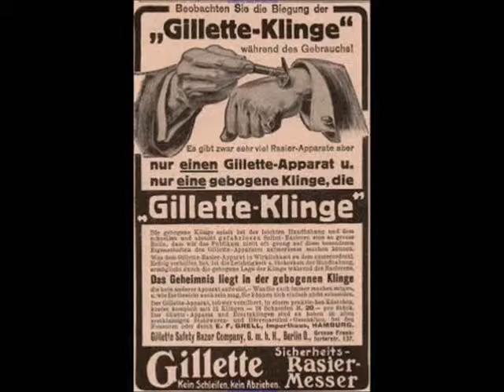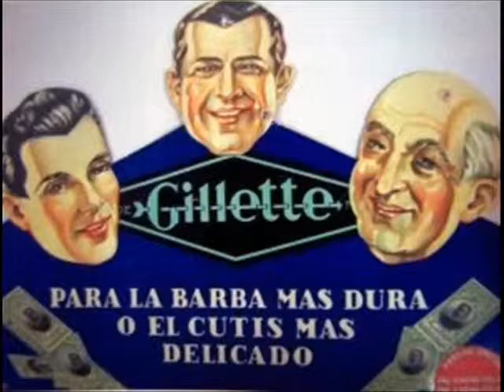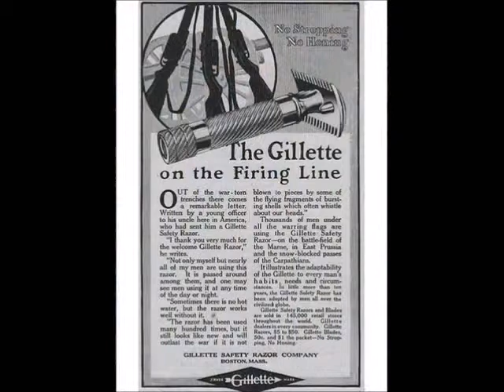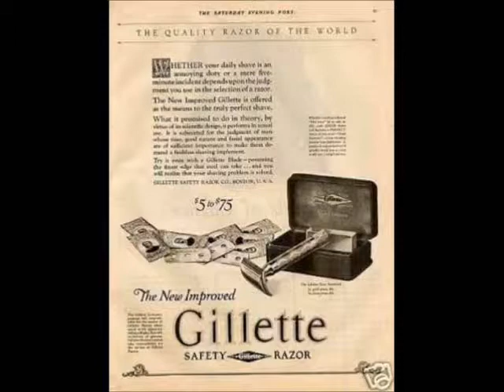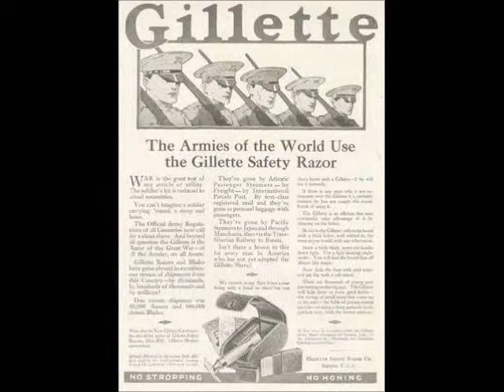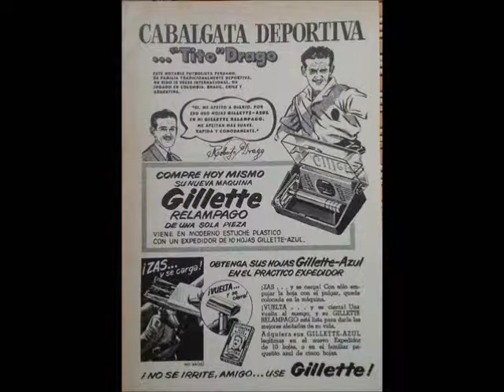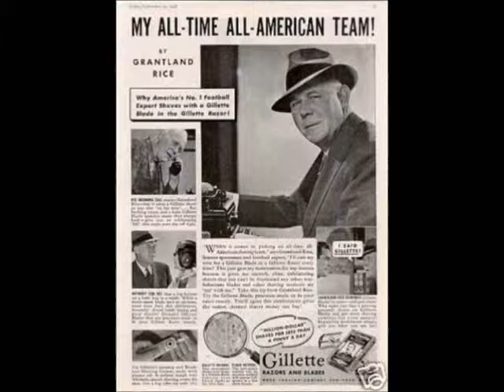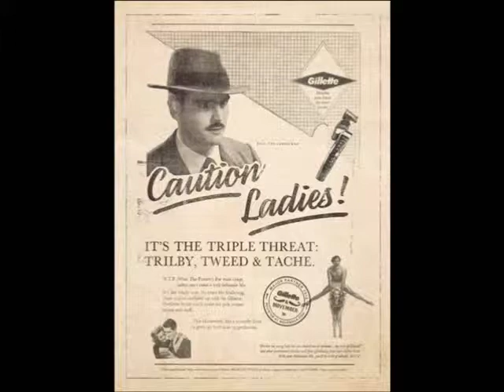Carteles publicidad "Gillette"